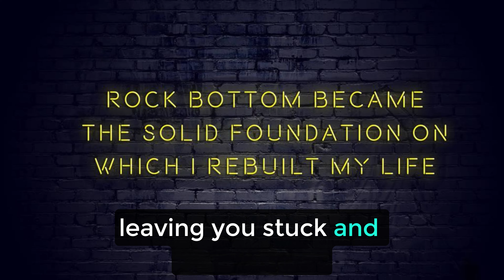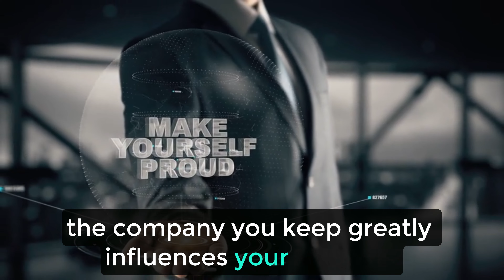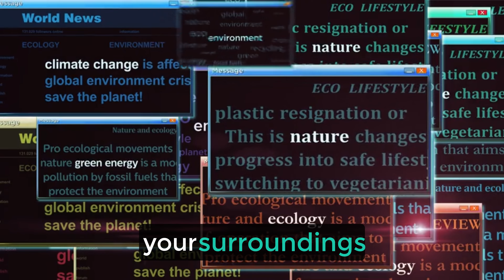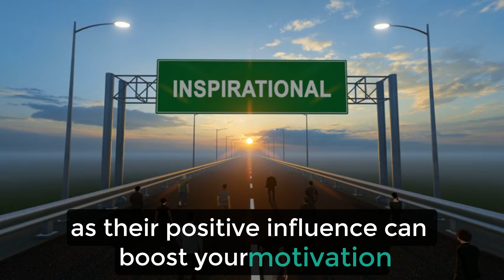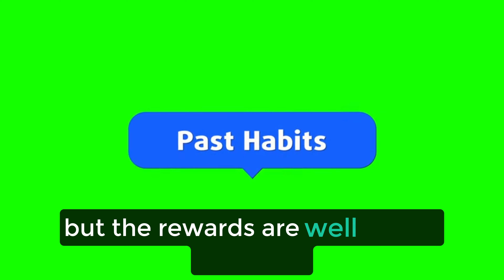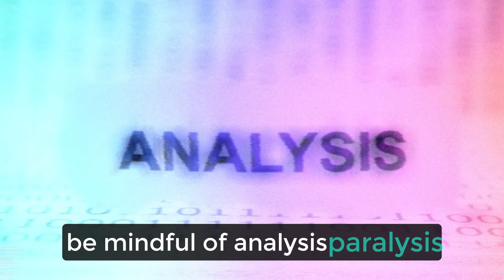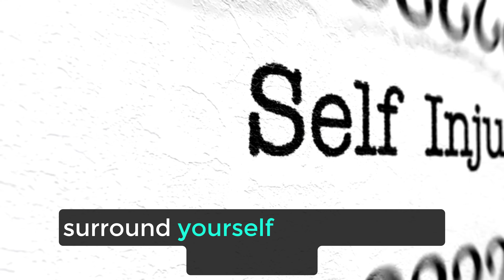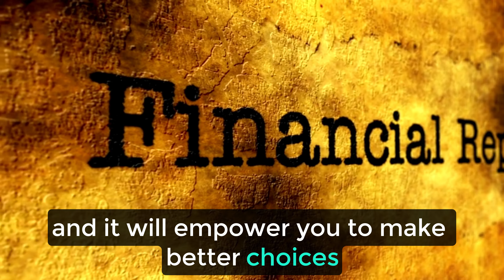I Hit Rock Bottom and Here's How I Bounced Back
In this video, we'll talk how I Hit Rock Bottom and Here's How I Bounced Back.

Have you ever felt like your life is slipping away, leaving you stuck and directionless?

In this video, we will discuss seven habits that can transform your life and help you find the right direction. We'll cover everything from deep thinking to developing a healthy relationship with money.

Stay with us until the end, and you'll learn practical steps to make real changes that will improve your life significantly. The last step is the most important.

Let's dive into these life-changing habits that can help you break free from feeling lost and unfulfilled.

🌟 Feeling stuck and directionless? In this video, discover how I hit rock bottom and bounced back stronger than ever. We'll dive into seven powerful habits that can transform your life and set you on the right path. 🌟

Learn about the importance of deep thinking, overcoming analysis paralysis, dropping negative influences, and more. Each habit is designed to help you regain control and achieve your full potential.

Summary:

- Discusses how to bounce back from rock bottom
- Shares personal story of hitting rock bottom and bouncing back
- Covers seven habits that can help you bounce back from failure
- Explains the importance of deep thinking for personal growth
- Highlights the dangers of analysis paralysis and the need for action
- Emphasizes the need to drop negative influences to move forward
- Talks about the importance of resilience and consistency in achieving goals
- Encourages practicing aggressive gratitude to stay motivated
- Advises changing your environment to support your goals
- Stresses the need to develop a healthy relationship with money
- Provides practical steps for coming back from rock bottom
- Discusses how to bounce back from rejection and depression
- Mentions how house cleaners hit rock bottom and bounced back
- Gives tips on how to bounce back from a breakup
- Includes advice on how to bounce back from a bad grade or failure in college

Inspired by How To Unf*ck Your Life
Inspired by 8 steps to unf*** your life
Inspired by 10 Simple Actions That Unf*ck Your Life